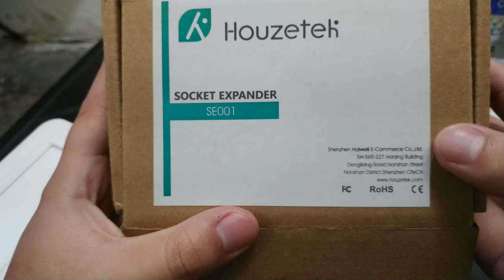Multicontacto 4 en 1 : 2 USB, 4 Contactos, Porta Celular y Luz Nocturna Automática Capacidad 1875W